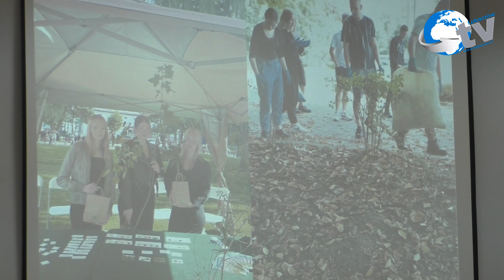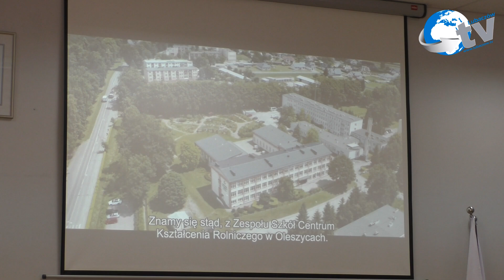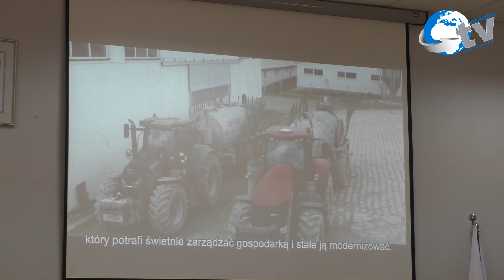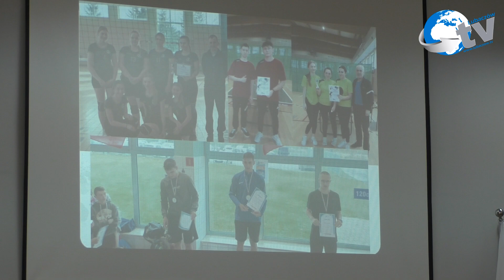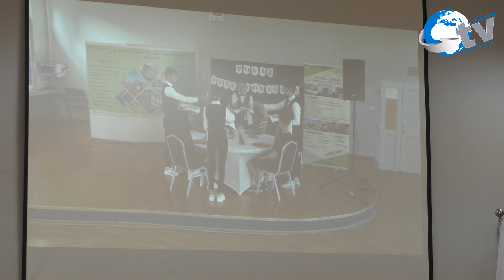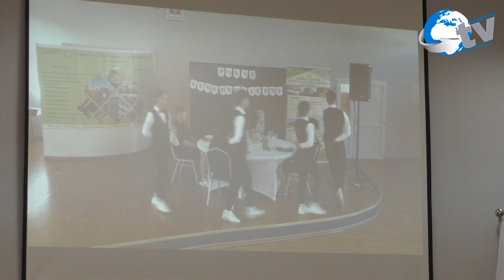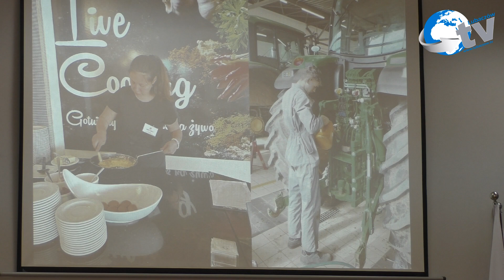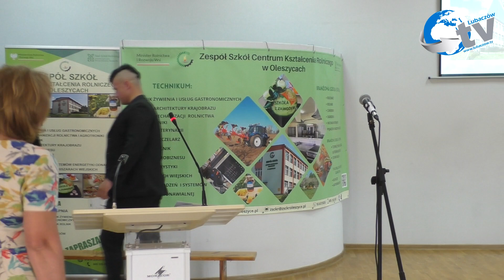Uroczyste zakończenie roku szkolnego 2023/2024 w ZSCKR w Oleszycach cz, 3